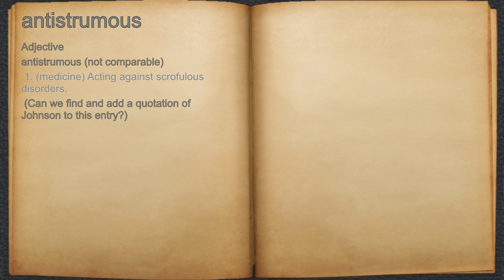What does antistrumous mean?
A spoken definition of antistrumous.

Intro Sound:
Typewriter - Tamskp